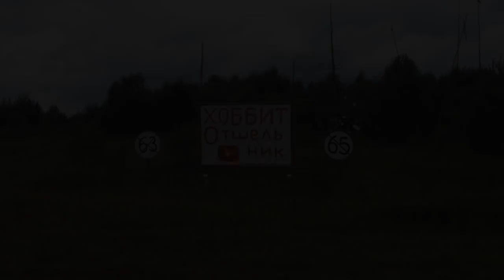Как материализуются идеи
Реквизиты для веселых пожертвований:
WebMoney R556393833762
BitCoin 1AHM4gaHXCwFCW5qkwDzMK7imBVkfBkbJQ

RUSSIAN HOBBIT, 106-KM, YAROSLAVSKOE SHOSSE, ALEKSANDROVSKIY R-N, OBL. VLADIMIRSKAYA, 601623, RUSSIAN FEDERATION